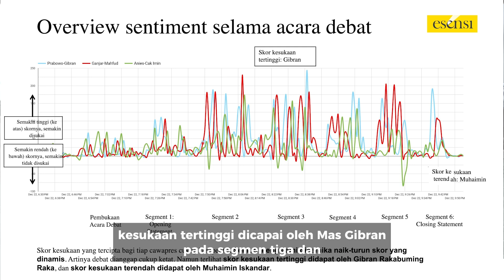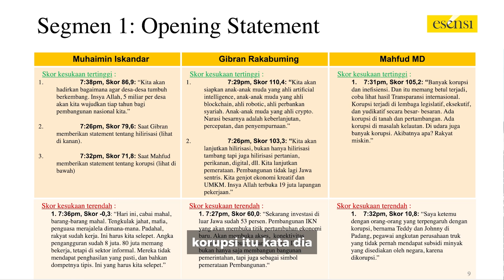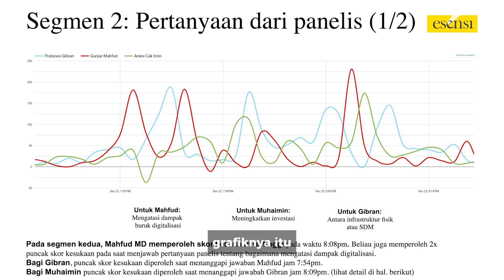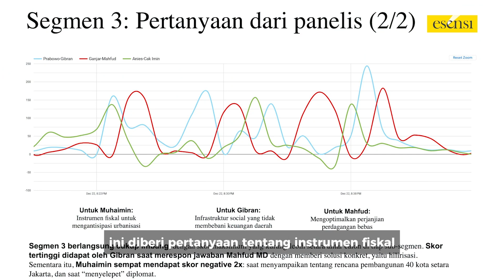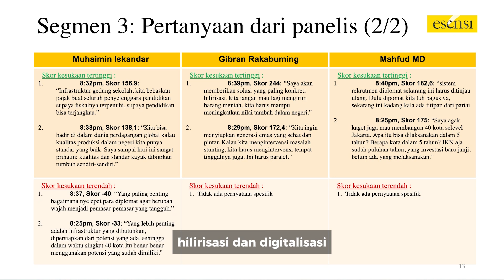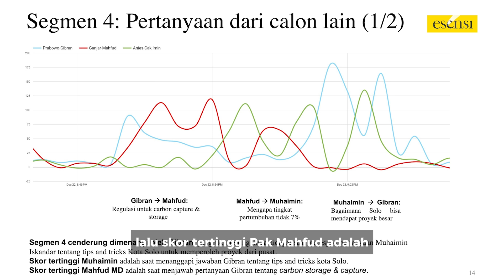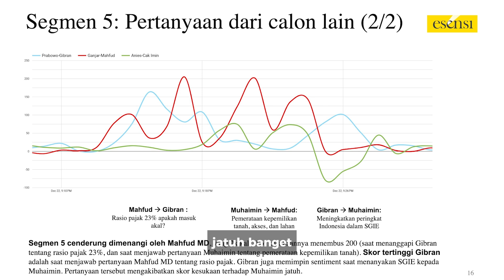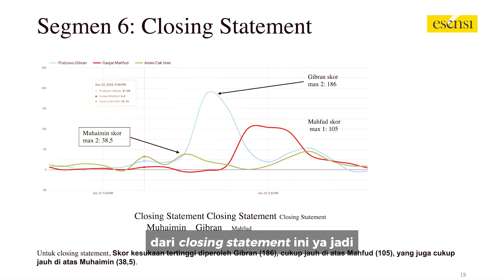Kulik Talkshow - Debat Cawapres, Gibran Ungkap Soal Ekonomi Indonesia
Menjelang pemilu 2024 para capres - cawapres terus mempersiapkan diri untuk bisa tampil menyakinkan masyarakat terhadap gebrakan-gebrakan yang akan dibawakan masing-masing paslon.

Dalam hal ini Komisi Pemilihan Umum (KPU) RI bersama media penyelenggara telah membahas lokasi penyelenggaraan debat kedua capres-cawapres terkait Pilpres 2024 terhadap isu ekonomi, perdagangan, infrastruktur hingga program IKN Nusantara di Kantor KPU RI, pada Jum'at (22/11/2023) kemarin.

Tanggapan demi tanggapan dilontarkan ketiga cawapres tersebut secara bergilir. Hal ini menambah panas semangat mereka dalam menyuarakan program apa yang akan mereka kerjakan ketika terpilih nanti.

Seperti apa keseruan debat Cawapres kemarin? Berapa angka dalam polling tertinggi dari ketiga paslon cawapres tersebut?